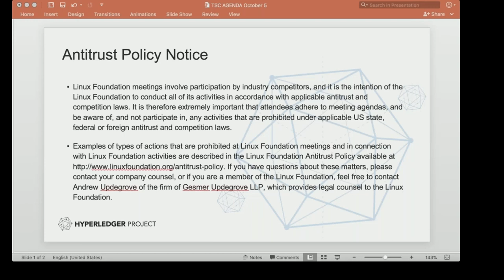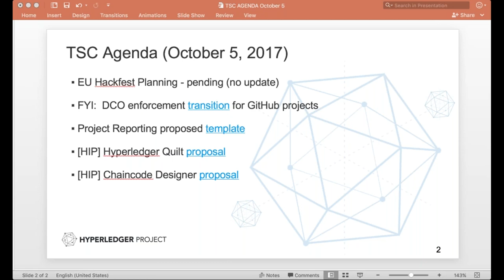2017 10 05 TSC Meeting